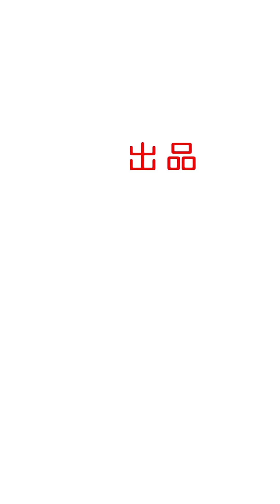兒歌天后 杨超越 直拍版MV 跟着我一起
DCI1080V 杨超越 跟着我一起